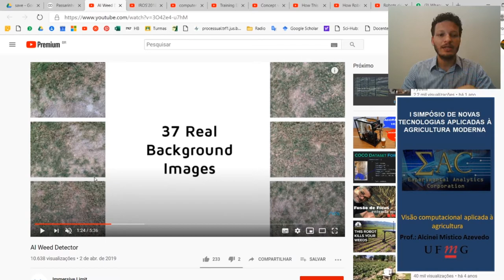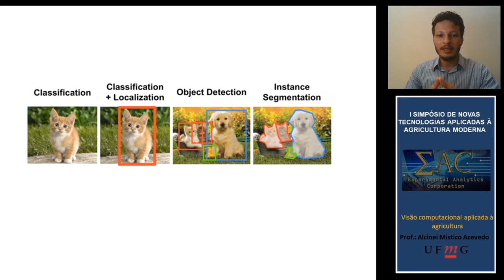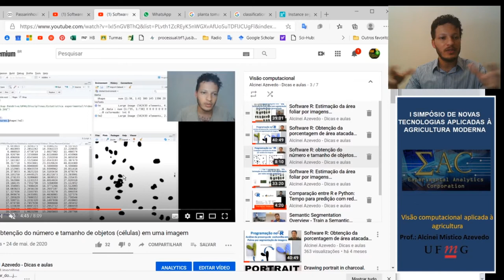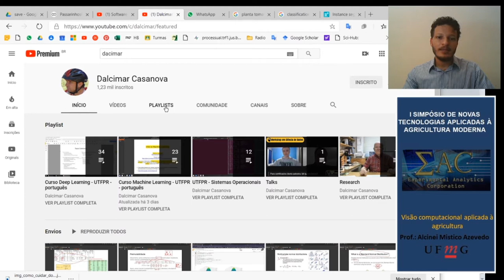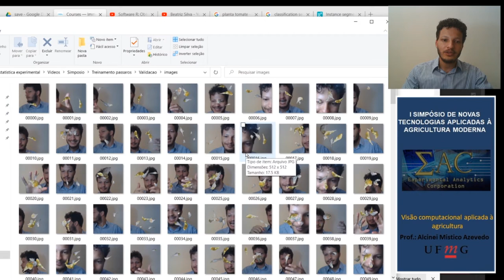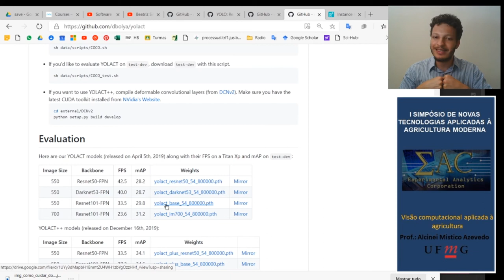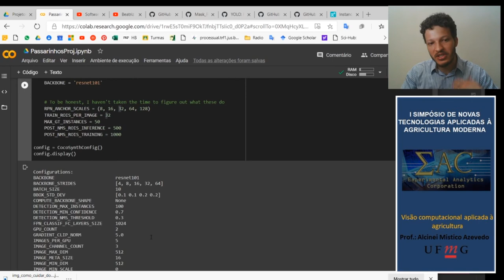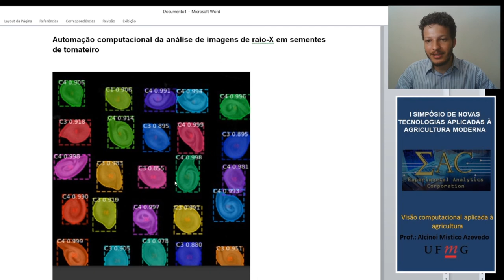PALESTRA: Visão computacional aplicada à agricultura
Palestra ministrada pelo docente Alcinei Mistico Azevedo no I Simpósio de novas tecnologias aplicadas à agricultura moderna (2020).